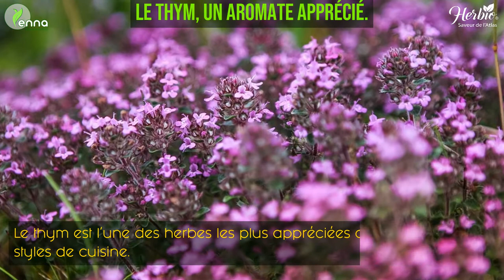10 conseils pour utiliser le thym dans vos plats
En plus de ses qualités médicinales, la saveur et l'odeur du thym rehaussent les plats dans lesquels il est utilisé. La plante a une saveur légèrement aigre, semblable à celle d'un citron très doux, et se marie parfaitement avec les légumes et les fruits de mer. De nombreux cuisiniers l'utilisent sur la volaille et les viandes, et même pour la farce. Mais cela peut parfois lui faire perdre sa saveur, surtout s'il est cuit trop longtemps.
Vous trouvez dans cette vidéo, quelques conseils pour utiliser le thym dans vos plats, et conserver son arôme et sa saveur.